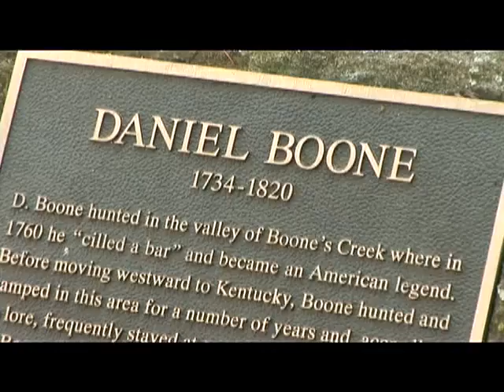High Country History